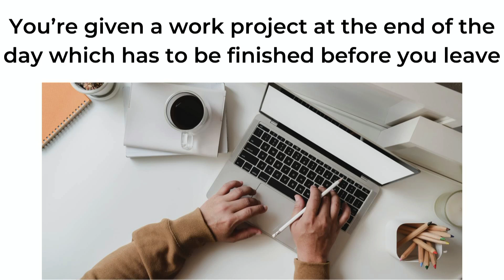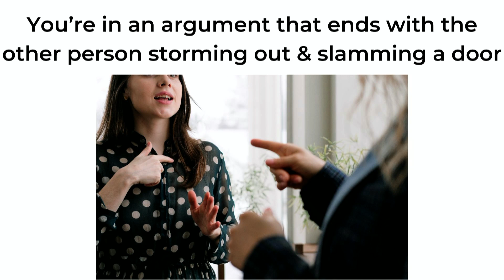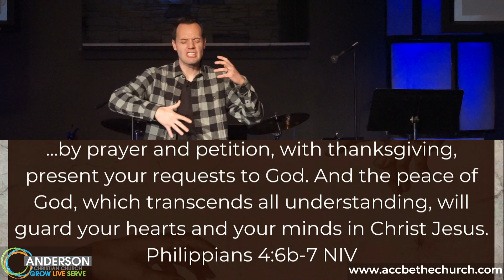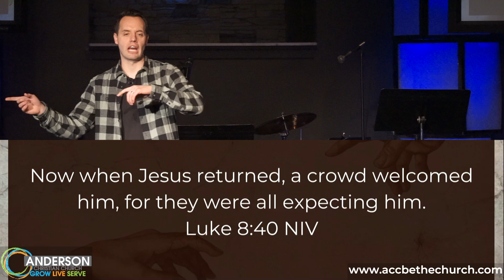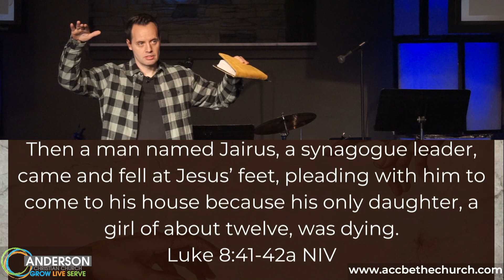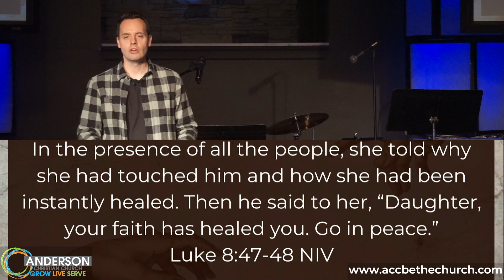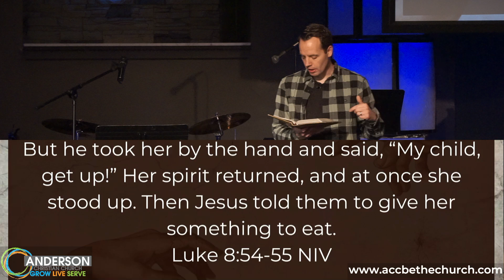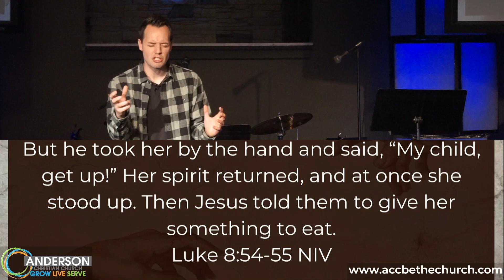Seek Reach Find Week 2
Many of us seek wealth, security, and happiness. We reach for greatness, contentment, and purpose. Scripture tells us that God placed us on this planet, at this moment in time, not to seek and reach for these things but to seek, reach, and find Him, for "He is not far from any one of us."